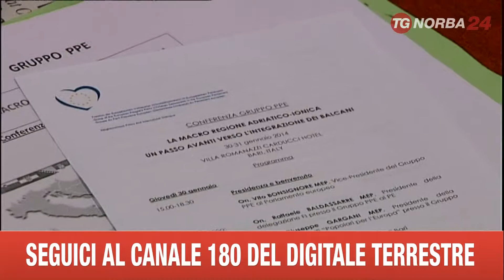BARI MINISTRO MAURO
LA RICHIESTA DELL'ITALIA È CHE I DUE MARÒ SEGUANO IL PROCESSO DA CASA. LO HA DETTO A BARI IL MINISTRO DELLA DIFESA MAURO NELL'AMBITO DEL VERTICE DEL PARTITO POLARE EUROPEO SULLA REGIONE ADRIATICA.